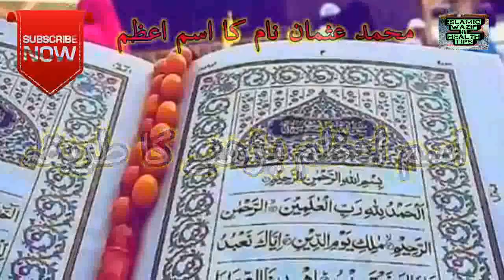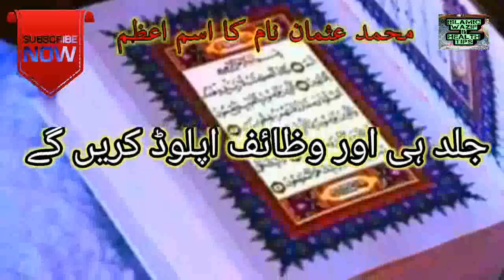Muhammad Usman ka isme azam ka wazifa ilm ul adad se